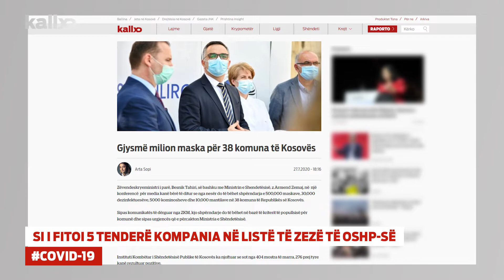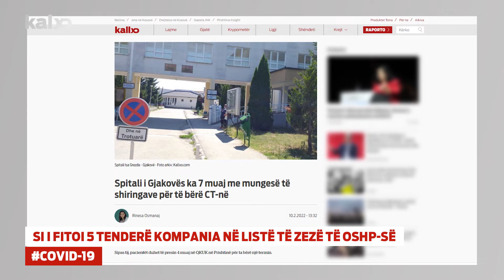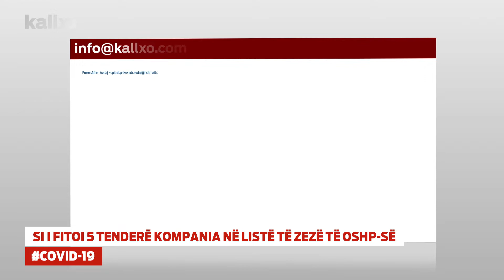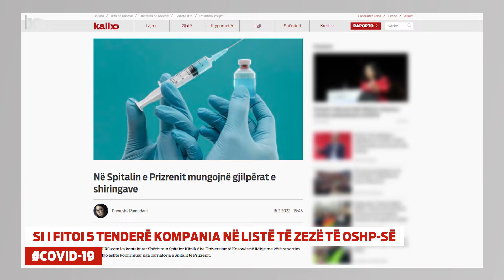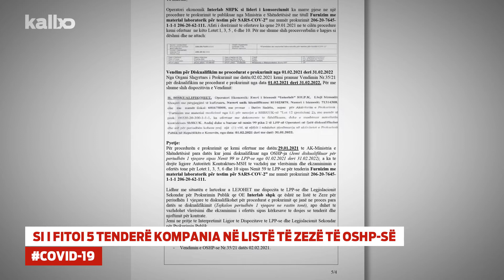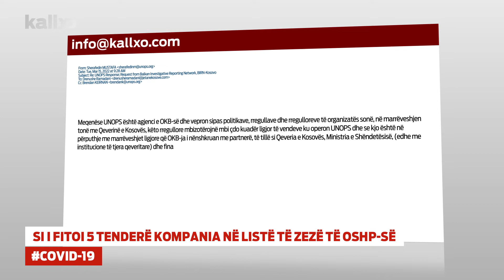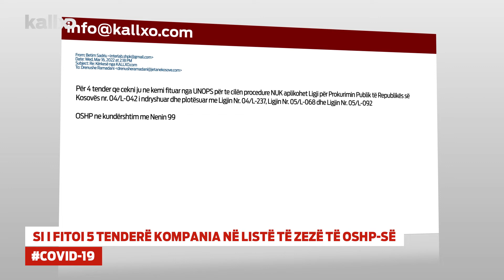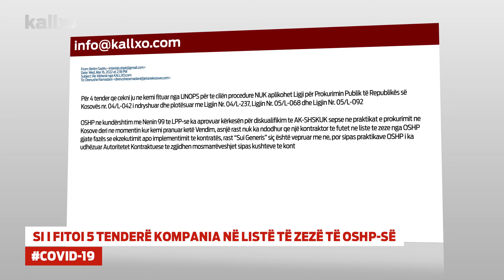Si i fitoi 5 Tenderë kompania në listë të zezë të Oshp-së?